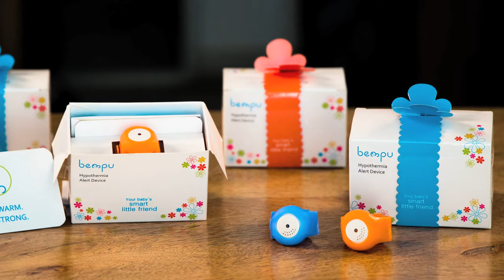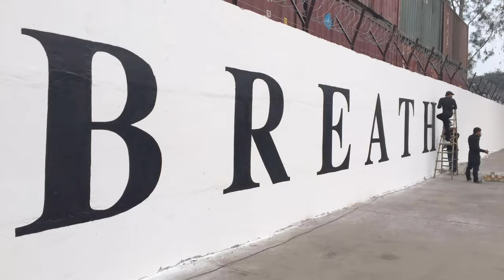ISHOW Finalist Insights – ASME IShow 2016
An overview of the 2016 ISHOW India Fianlists